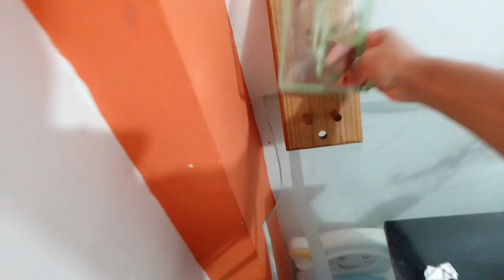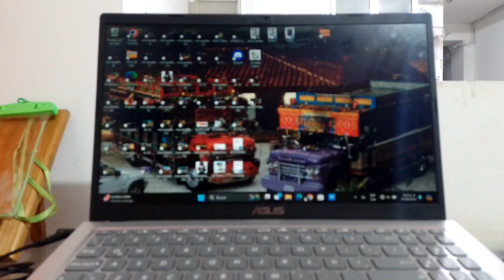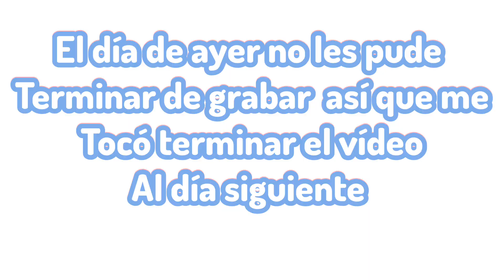RUTINA DE NOCHE |Cena saludable habitos nuevos con los chiquis 🌼 Marcela cárdenas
música
Músico: @iksonmusic